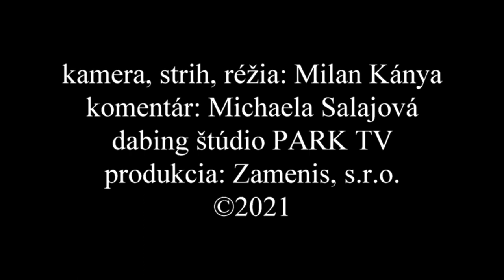Plazia sa Slovenskom - 9. diel užovka obojková - Natrix natrix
Pozeráte sa na ôsmy diel zo série dokumentov Plazia sa Slovenskom. V tomto diely sa venujem nášmu najbežnejšiemu hadovi - užovke obojkovej. Dokumenty sú výsledkom mojej viac ako päť ročnej práce počas ktorej som za našimi plazmi cestoval celým Slovenskom. Ich cieľom je priniesť verejnosti a hlavne deťom pútavé zábery a informácie o plazoch žijúcich na Slovensku. Príjemné pozeranie. music by audionautix.com